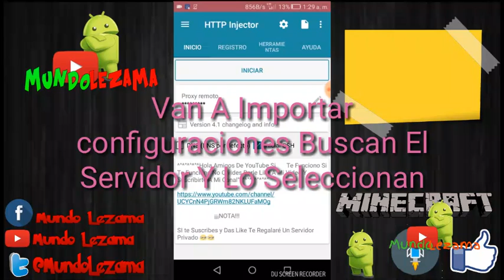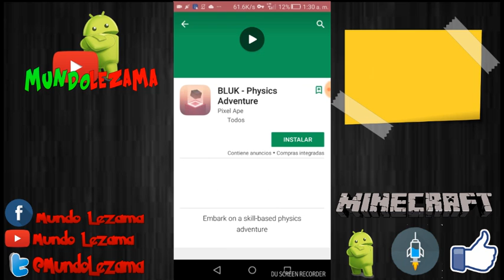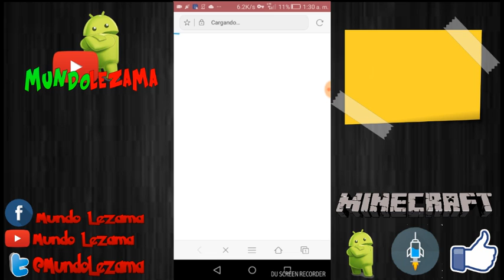Nuevo Server Súper Rápido Para Http Injector #22 (TodasLasCompañias) Root/NoRoot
•Tutoriales
•Tops
•Dragon Ball Super
•Apk Mods

(Sigueme Regalo Server Privados)

Si Llegaste A Qui :D Te Doy Mi Telégram Para Un Grupo Que Are De Servers Privados :D Los Servers Que Haga (Http Injector) Solo Serán Para Ese Grupo.

Telégram

•°•°•°•°•°•°•°•°•°•°•App•°•°•°•°•°•°•°•°•°•°•°

(Espera 5seg Y Dale En Saltar Publicidad)